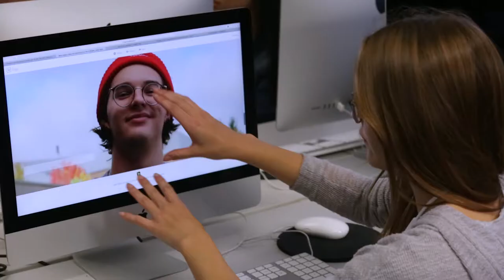UO SOJC Media and Social Action Academic Residential Community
The UO School of Journalism and Communication launched its Media and Social Action Academic Residential Community in fall 2017 for first-year UO students who are interested in communication and passionate about social issues. Students live together in the UO’s newest residence hall, Kalapuya Ilihi, and take classes with a cohort that shares their interest in using communication to change the world.